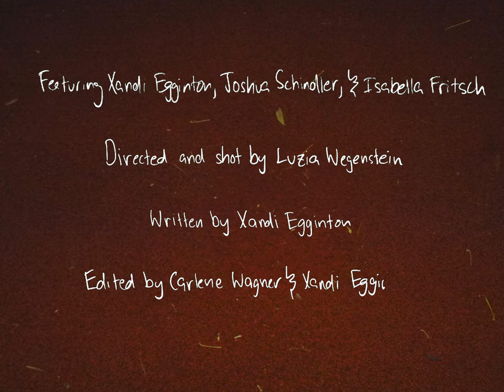YELLOW // PINK - greenshirt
FEATURING XANDI EGGINTON, JOSHUA SCHINDLER, & ISABELLA FRITSCH
DIRECTED AND SHOT BY LUZIA WEGENSTEIN
WRITTEN BY XANDI EGGINTON
EDITED BY CARLENE WAGNER AND XANDI EGGINTON

oh faith were you always like that
say one word and the whole room loves you
green shirt with the baseball cap
said you woke up and your hair looked ugly

was it always like that
did you always make 'em feel
so bright and near
full of life no fear
out of sight and tears

oh fate were you always like that?
were you always like that?

i see the night you told me
you were here to stay
the grass was always greener
i was never vain
i feel it in my bones
i'll take it to my grave
oh faith i knew you ran
i knew you couldn't stay

say one word and the whole room (room room roo-room)

you told me that a freight
would take you back some day
to all the things you lost
the dreams you tucked away
i hope you kept the note
i left at yours that day
i hope you keep it close
hope my script never fades